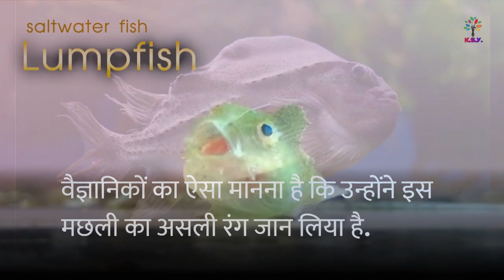Lumpfish | गिरगिट की तरह रंग बदलने वाली मछली LumpFish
गिरगिट की तरह रंग बदलने वाली मछली LumpFish, जो मिलती है गहराई में और रहती है तन्हाई में

योग एक विशेष विधि है जिसमें व्यायाम, ध्यान और श्वास-क्रियाओं का उपयोग कर मन और शरीर की स्थिति को सुधारने का एक अद्भुत तरीका है। योग के नियमित अभ्यास से आप इन लाभों को प्राप्त कर सकते हैं -

1. स्वस्थ शरीर: नियमित योगाभ्यास से शरीर की ताकत बढ़ती है, श्वसन और मधुमेह जैसी कई बीमारियों से रक्षा होती है।

2. स्वतंत्र मानसिक रणनीति: योग श्वसन प्राणायाम द्वारा प्राकृतिक रूप से स्वस्थ मानसिक हालात उत्पन्न करता है। जब आप योग अभ्यास करते हैं, तो आप अपने मन को शांत करते हैं और एक स्वच्छ मानसिक दृष्टिकोण रखते हैं।

3. शारीरिक कसरत का लाभ: योग एक उत्कृष्ट प्रकार का शारीरिक व्यायाम होता है। यह आपकी शारीरिक पारदर्शिता, चंद्रासन, शुष्क आधोमुख श्वानासन और पद्मासन जैसी विभिन्न आसनों से मजबूत बनाता है।

4. स्वस्थ खुराक: योग आपके शरीर के सभी अंगों के विकास और फुंसी, संभवतः, संक्रमणों जैसी बीमारियों से लड़ने की शक्ति को बढ़ाता है।

5. अच्छी नींद: योग के नियमित अभ्यास से आप सुबह उठकर ठंडी और सक्रिय महसूस करेंगे। योग में अधिक ध्यान और प्राणायाम जोड़ने से नींद नहाने वाली समस्या निरामय हो सकती है।

योग एक बहुत ही उपयोगी और सरल तरीका है टेंशन को दूर करने के लिए और इसे अपने जीवन में धातुमुट्ठी के रूप में शामिल करने से आप अपने जीवन में स्वस्थ और खुशहाल रह सकते हैं।

I'm Karan Singh MSc BEd. I'm a science, and Bio teacher. I love nature and the environment. I'm a motivational speaker and blogger. I want to solve different types of your problems. I like reading, teaching, playing, yoga, health care, and discussing different social issues.

शक्तिशाली होने के बावजूद बलराम ने क्यों नहीं लिया महाभारत युद्ध में भाग? | Story of Balrama | श्री कृष्णा लीला

● Leave A comment describing how you like our videos. You can also post any question/query related to the video.